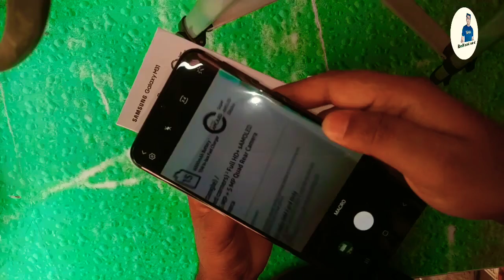Samsung Galaxy M31 Unboxing | 64MP | 6000mAh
Samsung Galaxy M31 Unboxing | 64MP | 6000mAh camera Review
Unboxing & Full Review 2020
Samsung Galaxy M31 Unboxing Hindi,Samsung Galaxy M31 Unboxing In Hindi,Samsung Galaxy M31, Samsung Galaxy M31 India Launch date,Launch date
Samsung Galaxy M31 Specs, Specifications